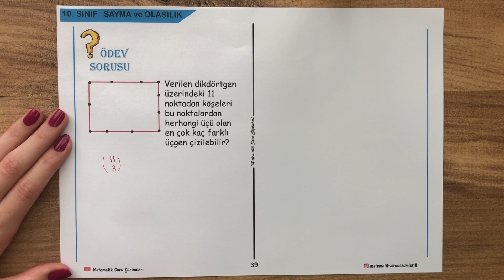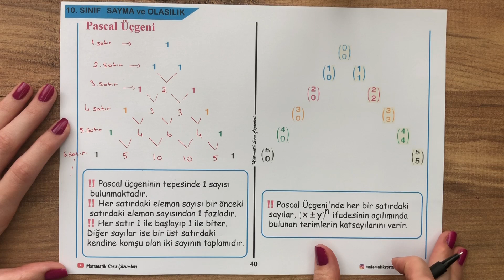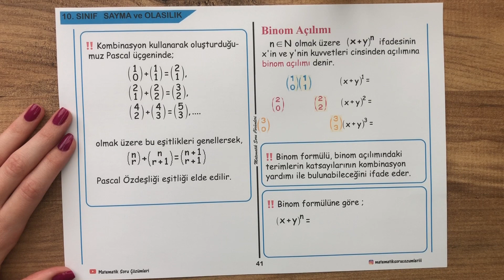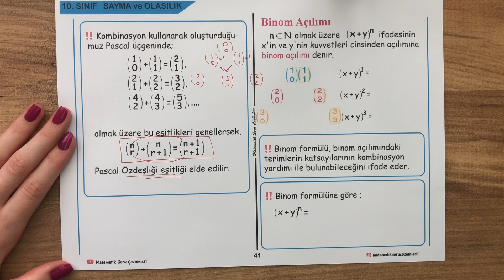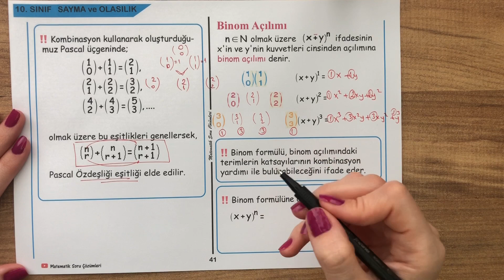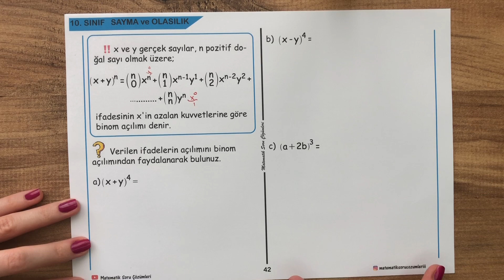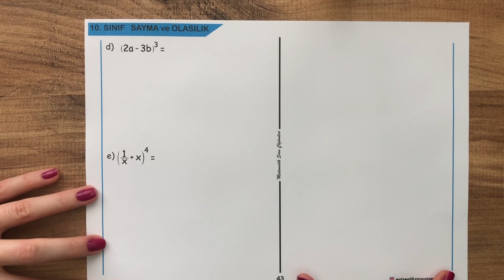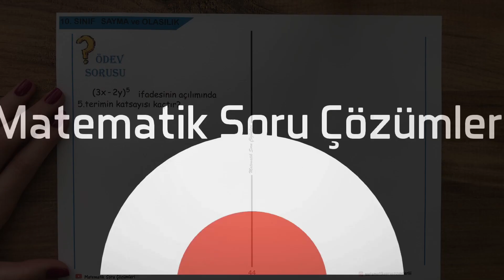SAYMA ve OLASILIK-10 / 10.Sınıf Matematik saymaolasılık #10.sınıf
10.Sınıf  SAYMA ve OLASILIK-10 videosunda Binom Açılımı konusunu başladık ve bunlarla ilgili sorular çözdük.Ve sizlere videonun sonunda bu videoda işlediklerimizle ilgili ödev sorum var. Sorunun cevabını yorumlarda sizlerden bekliyorum.Bir sonraki videoda sorunun çözümünü yaparak bir sonraki konumuza devam edicez.

 * ( PDF) Bu videodaki ders notlarını ÜCRETSİZ olarak indirmek için;